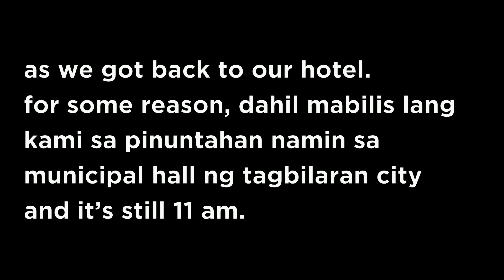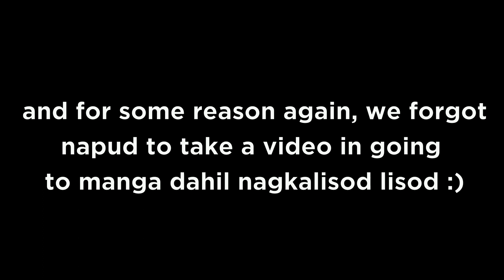Team Sana All - Exploring Bohol And Its Famous Tourist Spots Part 1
When it comes to tourist spots, foods, and hospitality. Nothing really beats Bohol. We have experienced traveling to other places. But this is our first time vlogging while travelling :) Well based on this experience, especially to those who are still starting with a vlogging channel and are the same as us na mobile vlogger lang (wala masyadong equipments, iPhone6 lang gamit namin).

1.) Always check your camera settings and make it as high as possible.

2.) Always shoot in a Landscape mode (Ito Talaga ang always ko nalilimutan.)

3.) Sunlight is the Best lighting in shooting.

4.) Always shoot sceneries, events. places. foods or kahit na ano.
(Every clips, scenes, or footage that you capture can make a very big impact on your vlog)

5.)Be THICK FACE/BAREFACE
(ika nga kapal ng mukha, kasi di ka makakashoot pag parati ka nahihiya)

6.) Just Talk!
(walang content? Just talk! Pasalamat nalang ako kasama ko talkative)

Anyway watch out for the part 2 :)

Soundtrack